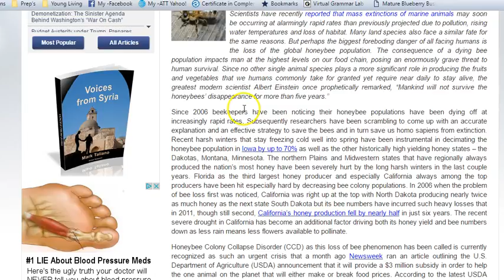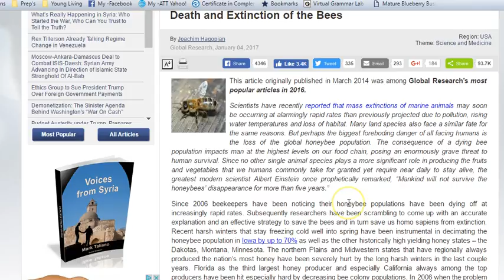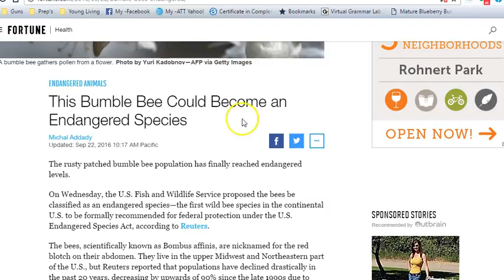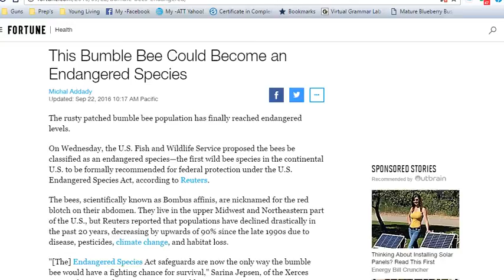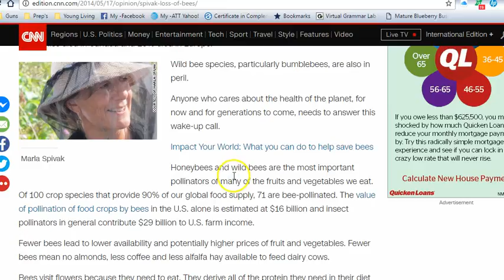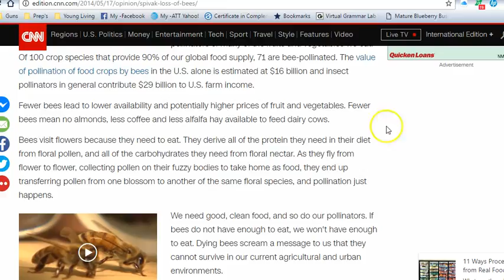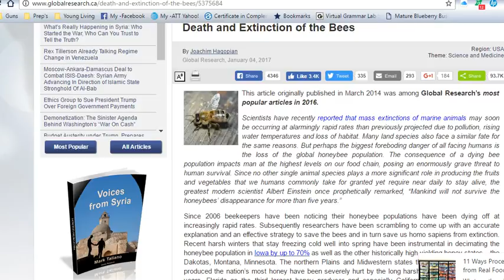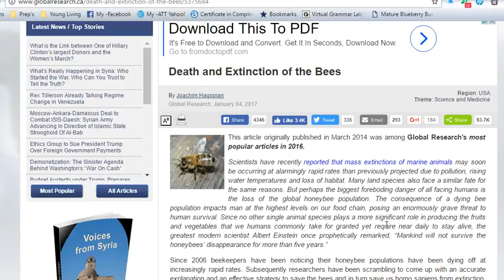Bumble Bee placed on endangered species list in US!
In October seven species of honeybees were placed on endangered species list (US, but Hawaiian Islands). Now three months later, a continental species has been put on it! Food could be more costly and harder to come by regardless of who is in power!

God bless,
Cindy

7 bee species have been added to the US endangered species list

Bees Are On The “Brink Of Extinction” – But Pesticide Bans Could Help

You Asked: Are the Honeybees Still Disappearing?

Bumble Bee Species Declared Endangered in the U.S. for First Time

What will happen if the bees disappear?

Revelation 6
5 When He opened the third seal, I heard the third living creature say, “Come and see.” So I looked, and behold, a black horse, and he who sat on it had a pair of scales in his hand. 6 And I heard a voice in the midst of the four living creatures saying, “A quart of wheat for a denarius, and three quarts of barley for a denarius; and do not harm the oil and the wine."
7 When He opened the fourth seal, I heard the voice of the fourth living creature saying, “Come and see.” 8 So I looked, and behold, a pale horse. And the name of him who sat on it was Death, and Hades followed with him. And power was given to them over a fourth of the earth, to kill with sword, with hunger, with death, and by the beasts of the earth."